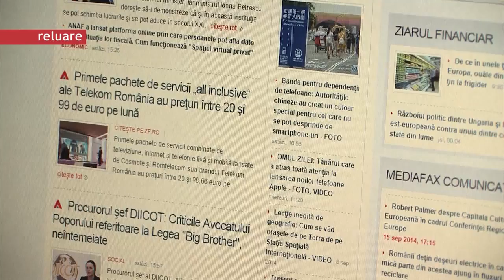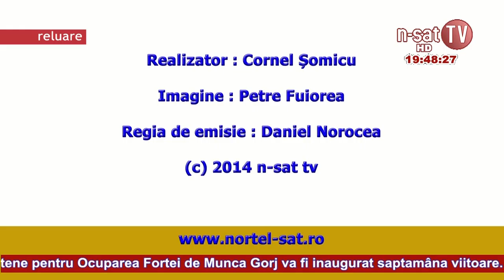Ordinea de zi 09 12 2014